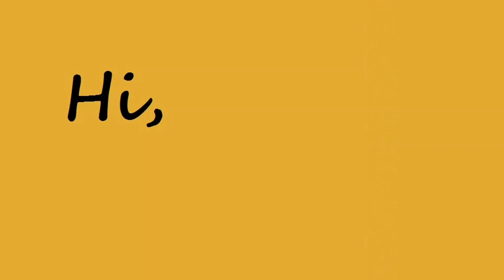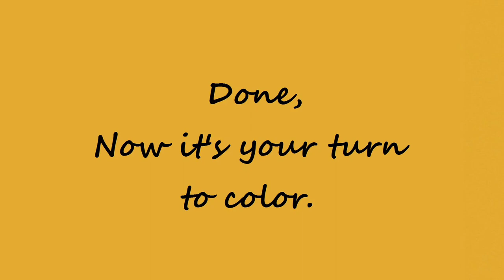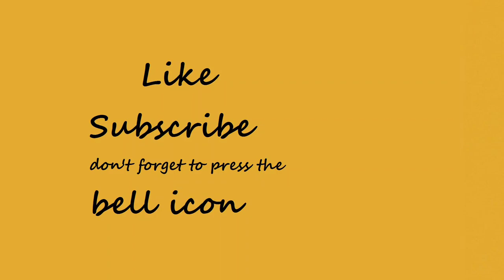J For Jam Jug Jellyfish & Juice | How to Coloring For Beginners.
Hi Guys, I will show you how to make easy Colouring in this video. Which are super easy to make and lots of fun 😊.
Learn to Colouring Easy & J For Jam Jug Jellyfish & Juice

Coloring, step by step J For Jam Jug Jellyfish & Juice, How to Coloring